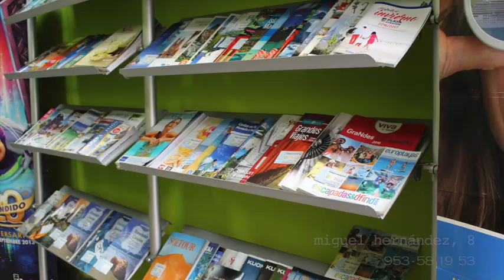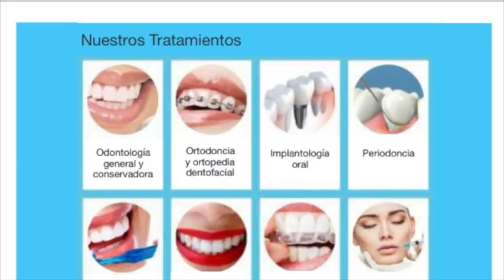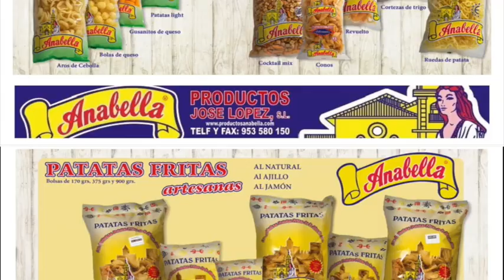La Batallera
Resumen de la comparsa Los Quince del Carnaval de Alcalá la Real. Este 2018, Segundo Premio de su modalidad con 'La Batallera', Premio del Público y reconocimiento también al Mejor Pasodoble.